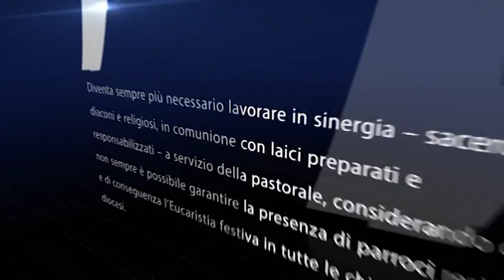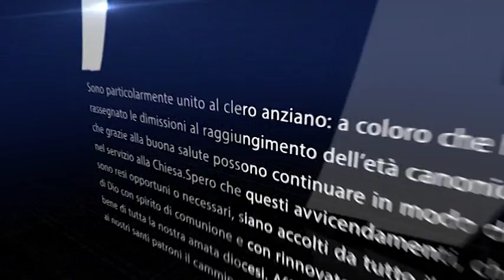Tutti i trasferimenti dei parroci nella Diocesi di Fano